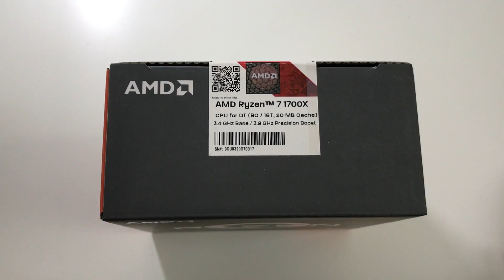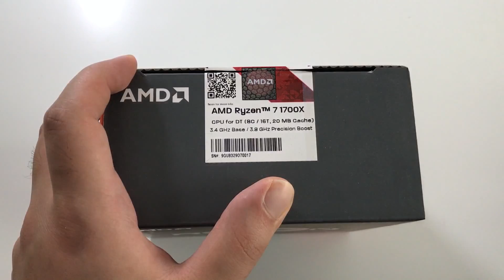AMD Ryzen 7 1700X Unboxing [DE]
Die aktuellen AMD Ryzen 5 & 7 Modelle:

► *AMD Ryzen 5 1400
► *AMD Ryzen 5 1500
► *AMD Ryzen 5 1600
► *AMD Ryzen 5 1600X

► *AMD Ryzen 7 1700
► *AMD Ryzen 7 1700X
► *AMD Ryzen 7 1800X

Mein YouTube+Gaming-Equipment:

► *Mein Gehäuse
► *Mein Mainboard
► *Meine CPU
► *Meine Grafikkarte
► *Meine RAMs
► *Meine WaKü
► *Meine Lüfter
► *Meine SSDs
► *Meine HDD
► *Mein Netzteil
► *Meine Beleuchtung
► *Meine Kabel

► *Meine Lautsprecher
► *Mein Monitor
► *Meine Tastatur
► *Meine Maus
► *Mein Mauspad
► *Mein Headset
► *Mein Drucker
► *Mein Tisch
► *Mein Notebook
► *Mein Smartphone (Aufnahme 4K)
► *Mein Stativ
► *Mein Fernseher
► *Meine Konsole